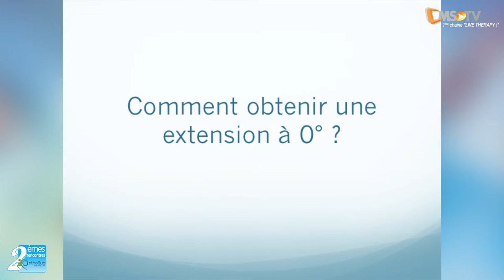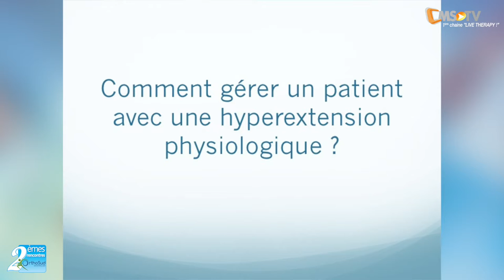2èmes Rencontres OrthoSud - Sujets de controverse sur la rééducation du LCA opéré | Montpellier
PLATEAU CMS-TV : Sujet de controverse sur la rééducation du LCA opéré

Avec la participation de :
- Dr Florent BUSCAYRET
- Dr Franck LACAZE

La rééducation après chirurgie de reconstruction du ligament croisé antérieur par DIDT est un sujet qui nous passionne et qui nous est essentiel à la bonne récupération de nos sportifs.

Cette rééducation nécessite de définir des priorités dans les objectifs de la rééducation, de faire des choix d'exercices, de décider le passage d'une étape à la suivante.

Ce plateau de discussion posera les questions qui nous paraissent importantes et qui sont parfois sources de controverses.

Nous aborderons successivement : les priorités de cette rééducation, comment réveiller un quadriceps, comment obtenir une extension à 0 degrés, la gestion de l'hématome post-opératoire, faut-il faire l'exercice de la chaise ? Quand et comment travailler les IJ ? Qu'est-ce qu'un bon squatt ? La chaine ouverte a-t-elle des indications ? et d'autres problématiques encore de notre quotidien.

Nous y répondons avec un panel de kinésithérapeutes expérimentés d'horizons différents et bien sûr nous échangeons avec vous pour aboutir à un consensus sur ce sujet toujours d'actualité.